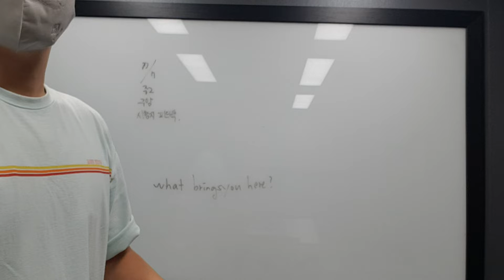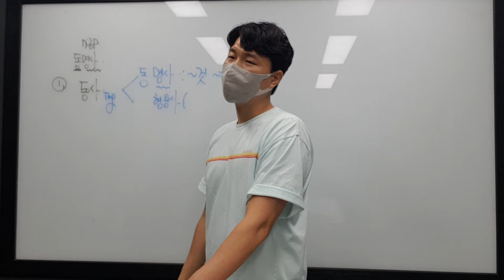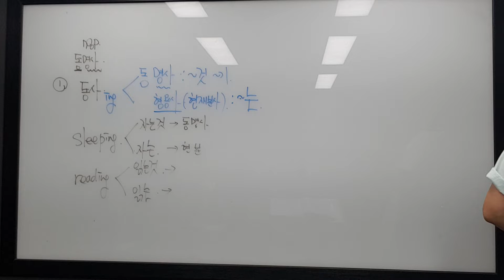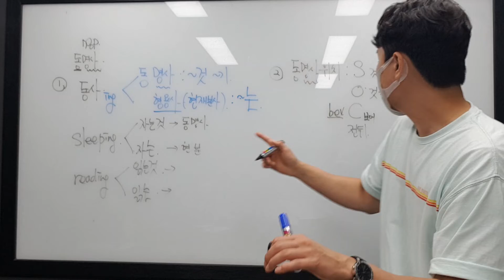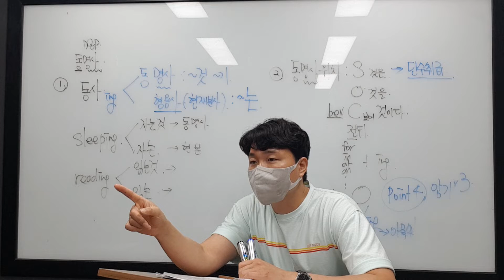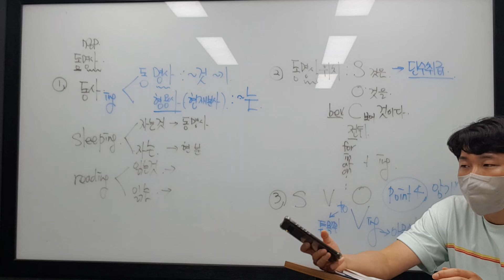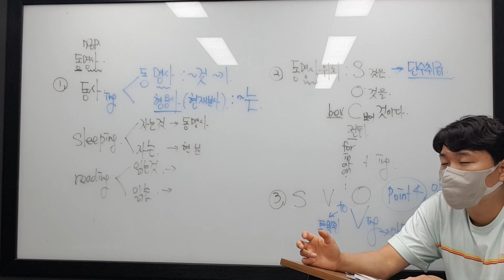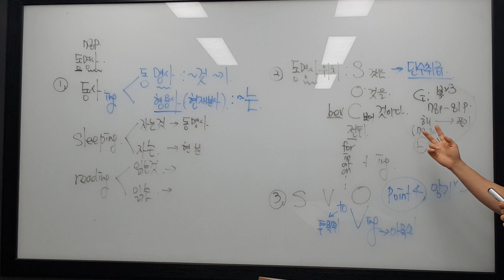7월 7일 목 중2 문법 수진 지안 재원